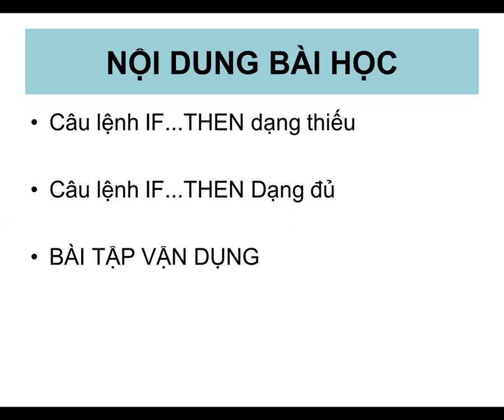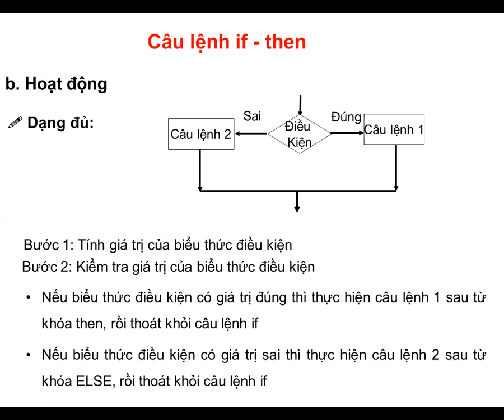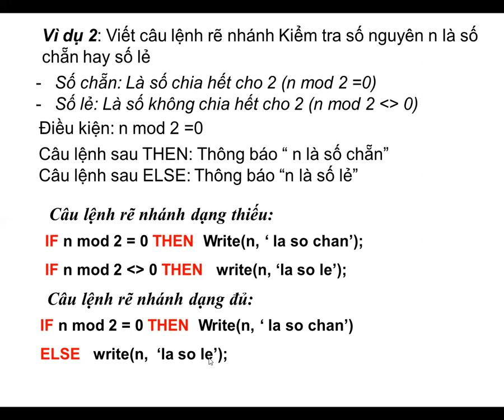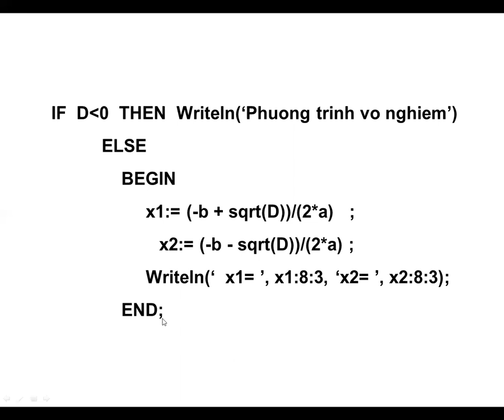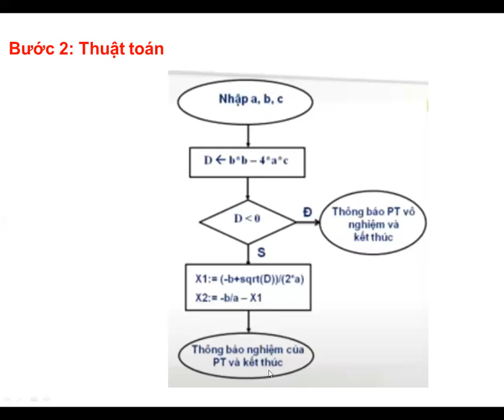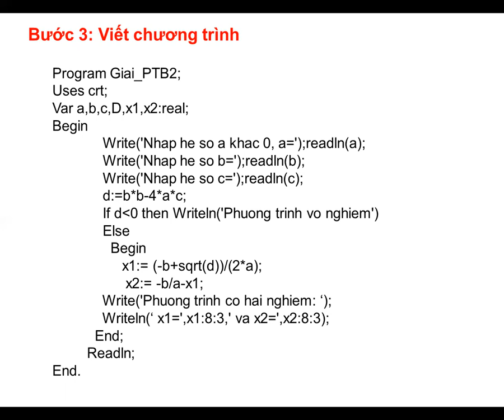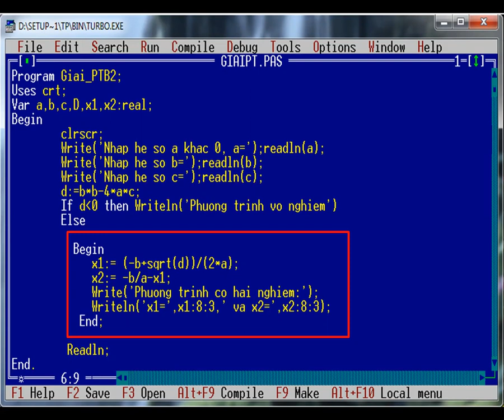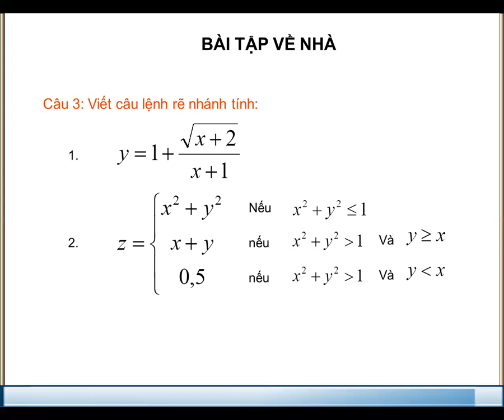TIN HỌC 11 - BÀI 9 (NGÀY 26/11)